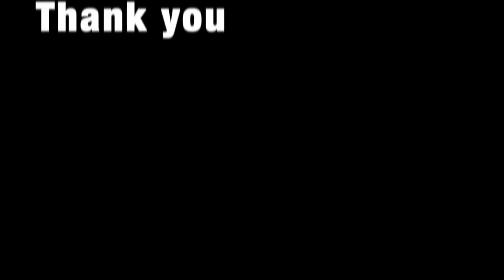Surprise! My Friend is Back!!!Coco Just Being Coco: Season 3 Episode 57